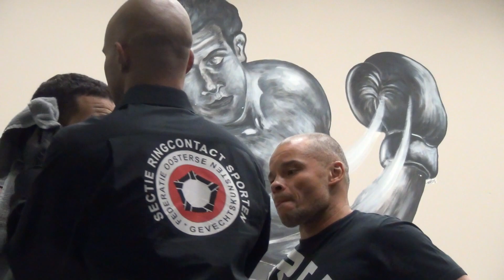Halim Bobo VS Rachid Victoria [MMA] Part 1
Halim Bobo (Team Duncan / Duncan's Training Center ) VS Rachid Victoria (Rutchless FC)

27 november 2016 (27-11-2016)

Fightclub Den Haag on Tour.
MMA Amateur Bout, 2x5 minutes -66kg.

Boksschool Houwaart
Brouwersgracht 2-C
Den Haag